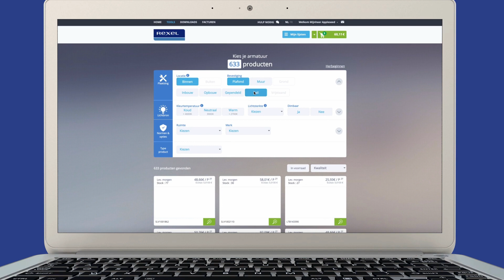Nieuw op Netstore: Lighting Selector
Lighting Selector: vind de juiste armatuur voor jouw project in slechts enkele kliks.

Het Lightlab-team helpt u bij de uitwerking van uw totaalconcept in verlichting. Onze specialisten zijn een echte krak in hun vak en weten met hun uitgebreide technische en creatieve skills alle ruimtes optimaal te verlichten.
Zij staan mee aan de basis van uw project en ontvangen de installateur en de eindklant graag in één van de 12 Lightlab concepts voor het bespreken en opstellen van de lichtstudie.